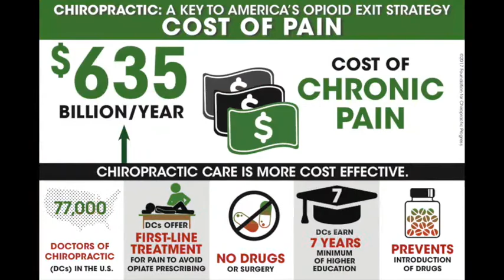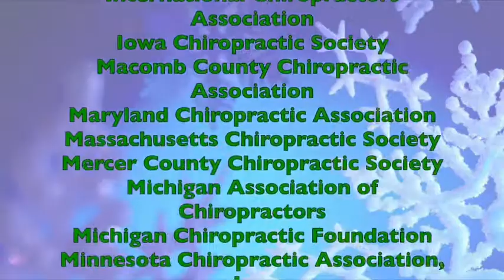2017 Holiday Thank You Video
Thank you to all of our proud sponsors for supporting positive press for chiropractic.